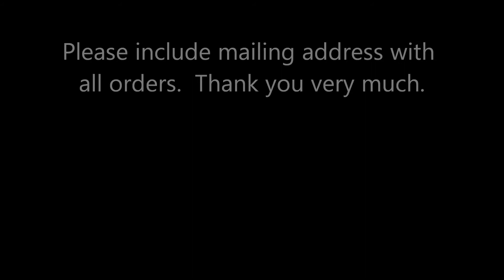Rain & Stone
This clip is to promote a pre-sale  and features a short sample of a song on the upcoming cd release "The Last Goodbye" by Darryl Rhoades. This will be his 12 recording and expecting an early Oct, 2017 release.  All pre-sale info is on the clip.